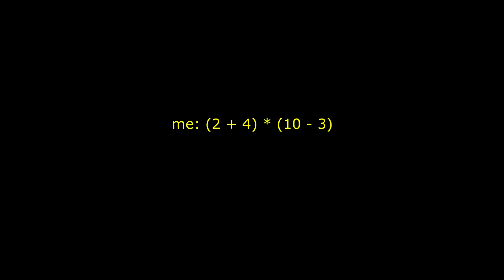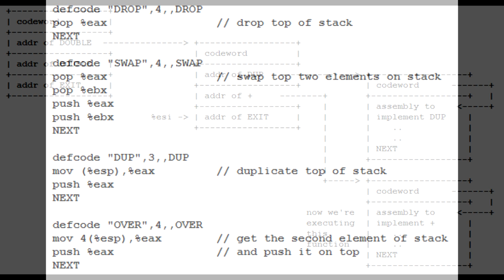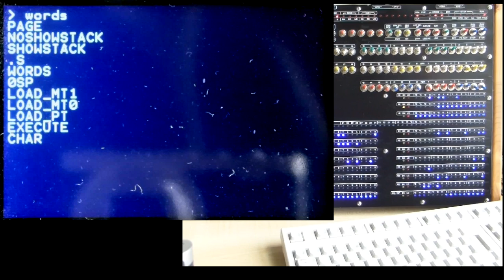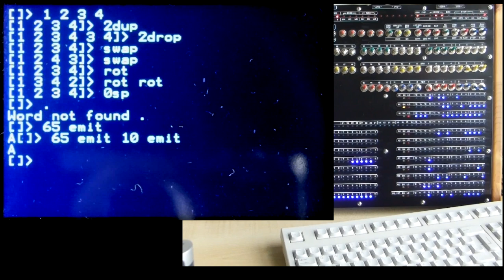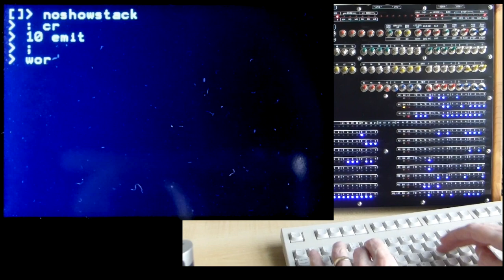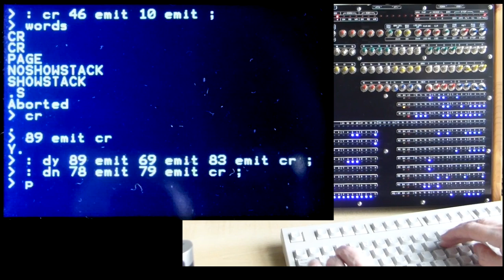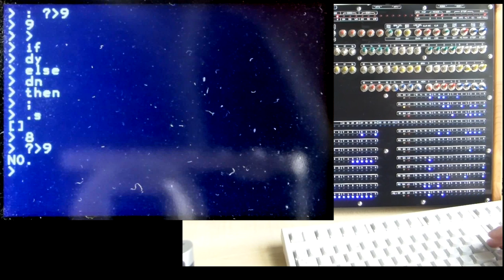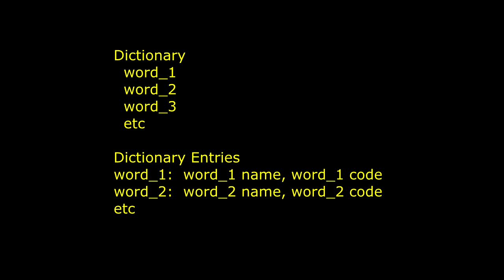PlasMa - 31A. Going FORTH, part 1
Overview of Jones FORTH ported to PleX.
The annexia.org website referred to by Richard Jones in his documentation is no longer available, but Jeremy Rose has kindly provided a mirror Github site:

Examples of smaller FORTHs are:
SectorForth
MiniForth
MilliForth

Lots of books and articles, e.g.
Starting Forth
Program Forth
Thinking Forth

The full PlasMa playlist is More details, including the Build Guide document and other downloads for the PlasMaSim simulator and Plasm assembler,
Red LED PlasMa built by Matthias: